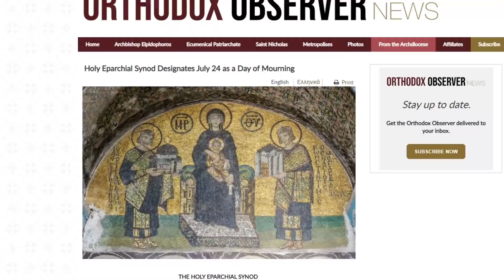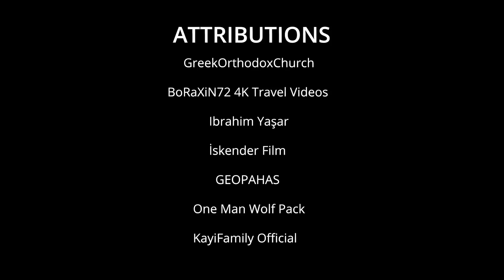Catholic — News Report — Mourning Hagia Sophia